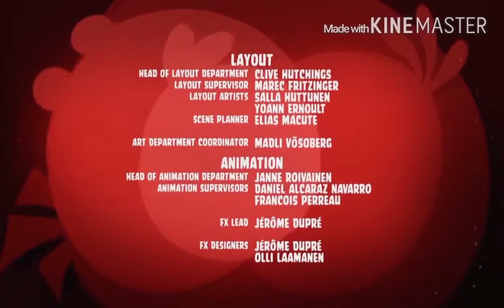Joy to the Pigs